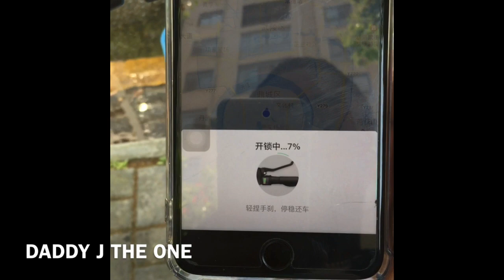Why I Love Living in CHINA as a Foreigner. Top 5 Reasons~ BLACK IN CHINA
Hello beautiful People! You are once again welcome to my YouTube Channel and thanks for watching this video , Please don’t forget to give a thumb up , comment, and share my link, most importantly don’t forget to subscribe for more videos.

I normally have what I dislike about China and I did a video for that , you can check on this